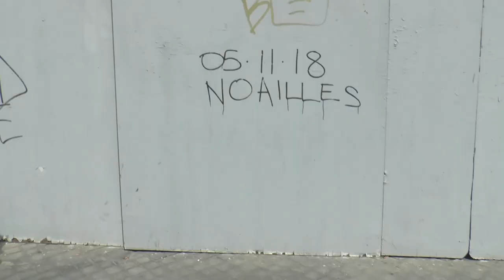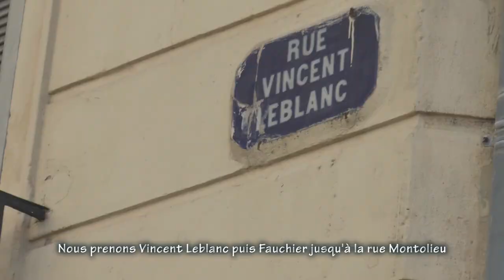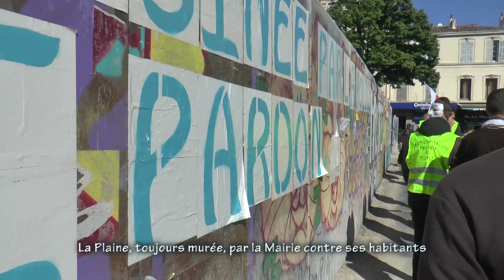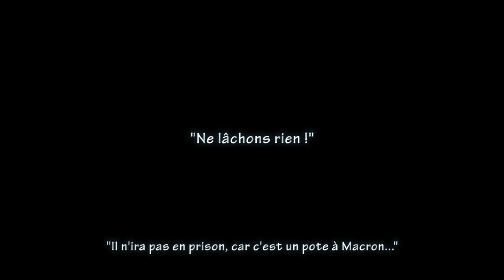Acte 26 Marseille Gilets Jaunes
La police aura encore beaucoup couru aujourd'hui